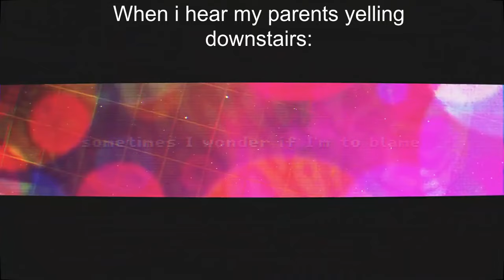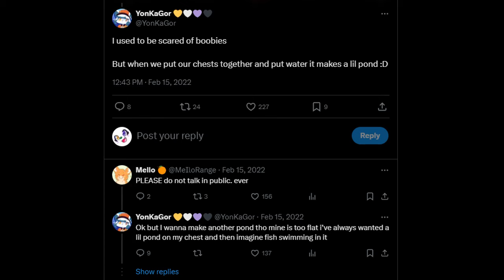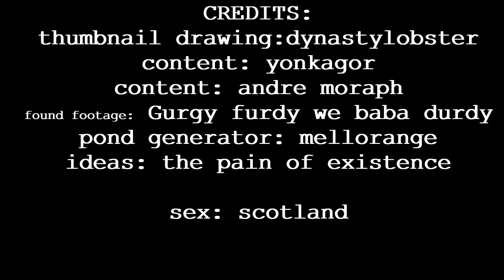YonKaGor Anti-memes 4 ✨